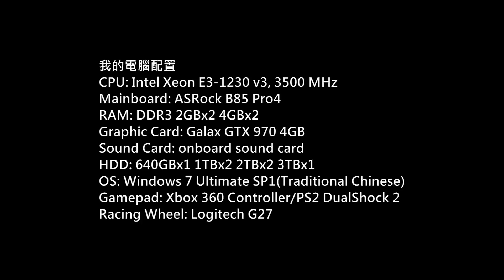WRC 4 Career Mode Gameplay P.16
Game: WRC 4 FIA World Rally Championship
Platform: PC
Gamer: hkkane
Gameplay Date: 07 May 2016
Gameplay Part.16
Note:
Career Mode